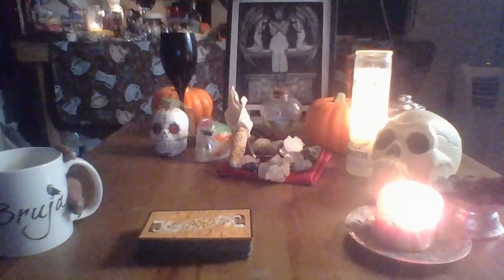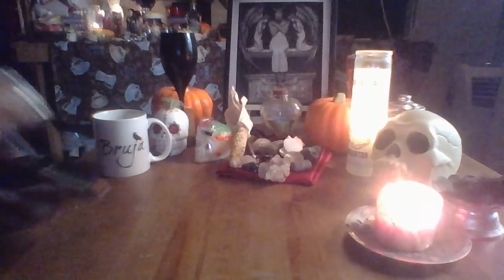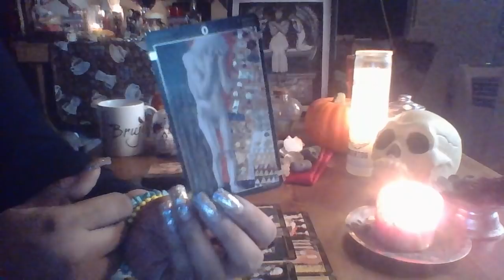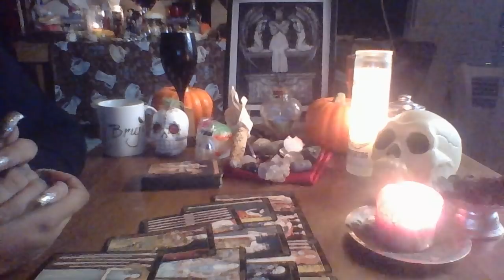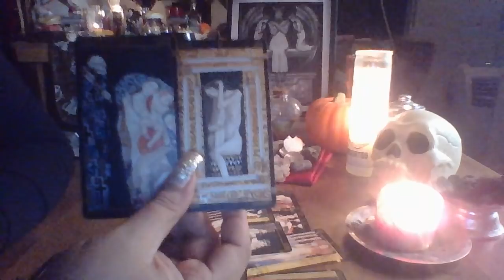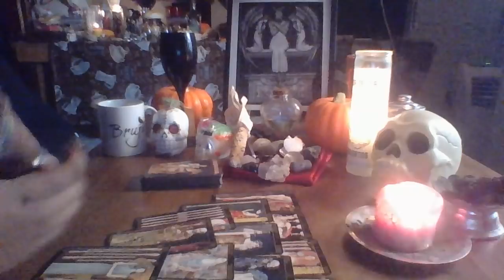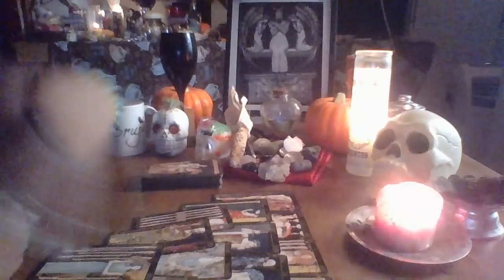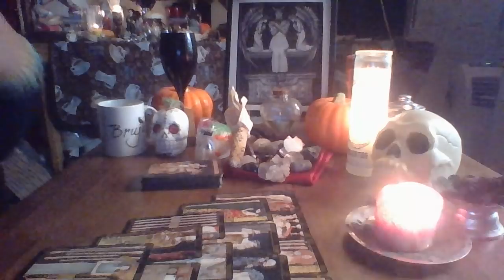Virgo November 2017 "Be Careful"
3 Card Reading $15.00
30 Min Reading $50.00
1 Hr Reading $85.00